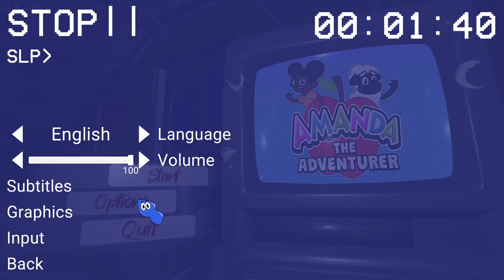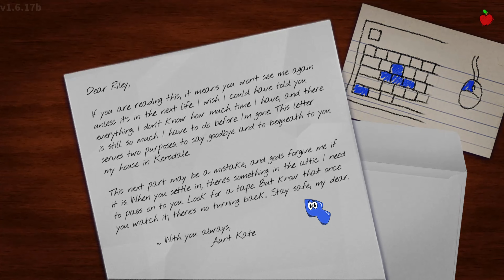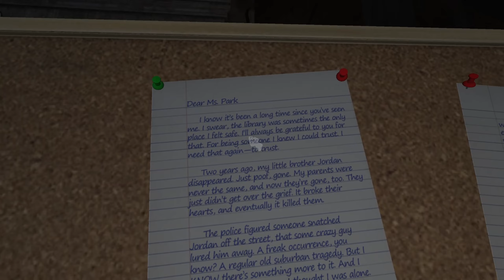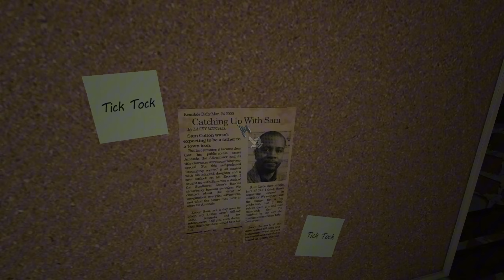Micky Mouse and Dora Combined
Amanda The Adventure Gameplay edited by  @Just-S-Rod